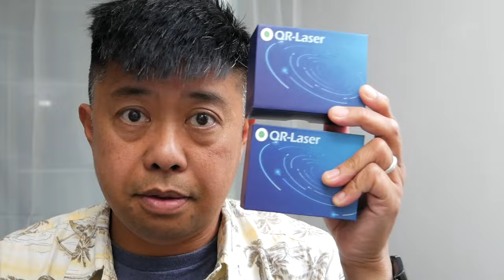Moondog R&D Giveaway Aug15, 2022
Enter to win a QR-Laser 500 lumen Weaponlight.

MUSIC
YouTube Music Library
TweetTomTom by P. Del Castillo used with permission

PRODUCTION NOTES
Edited on Apple Final Cut Pro X
Shot on Panasonic G85 and Samsung Galaxy phones

We’re interested in talking with you about sponsored content creation or and featuring your product in future reviews.

These videos are strictly for educational and entertainment purposes only. DO NOT attempt anything you see in this video at home. All work should be performed by a trained professional.  Imitation or the use of anything demonstrated in my videos is done AT YOUR OWN RISK. YouTube and Moondog Industries can not be held liable for any injury to yourself or damage to your firearm or property resulting from attempting anything shown in any of our videos. Any firearms or airgun footage shown was filmed in a safe location under supervision by a range safety officer. Unless specifically stated, Moondog Industries does not endorse any product, goods, or services mentioned in this video. Moondog Industries is not a gun shop and DOES NOT sell or deal in firearms, firearms parts or ammunition. By viewing or flagging this video you are acknowledging the above.